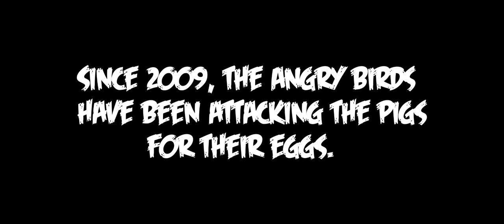Chuck Vs. 69 Pigs | Official Trailer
⁠Odd amount of pigs = easy peasy, lemon squeezy.

For @chuckhatessussypigs.